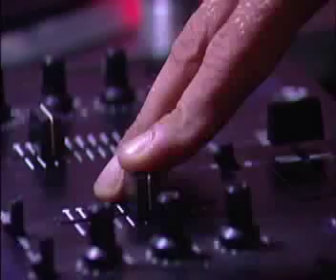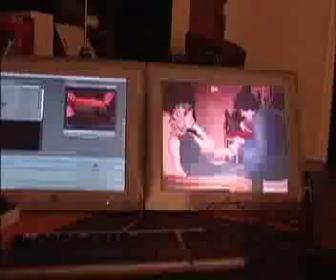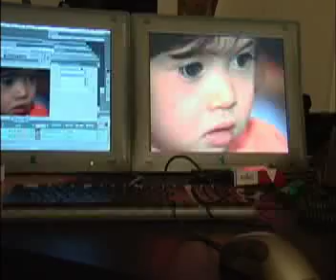The Red Monkeys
C'est Quoi L'art. C'est The Red Monkeys!
Film Producer Original Denis aka Denis Heraud décide d'aller à Bali en vacances au mois d'aout 1998.
A cette epoque il produit un film de son ami Abel Ferrara.
A Bali il expérience dans une partie organiser par un promoteur New Yorkais, un cocktail marron de Magic Mushrooms,
Sa vie ce jour la à complétement changer.
 18 ans viennent de passer chaque  jours je pense au film